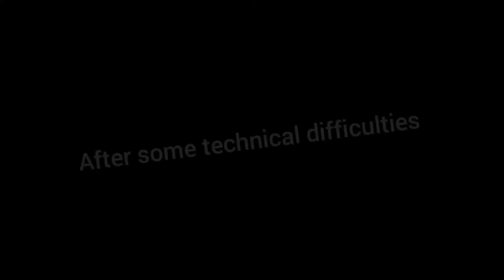Hide and seek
This is hide and seek with my brothers.

love yall and peace ✌